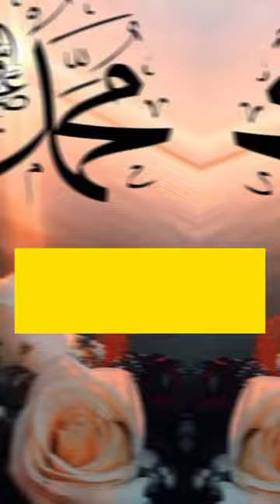FAVORITE THINGS FOR PROPHET MUHAMMAD [S.A.W]☪️🕋